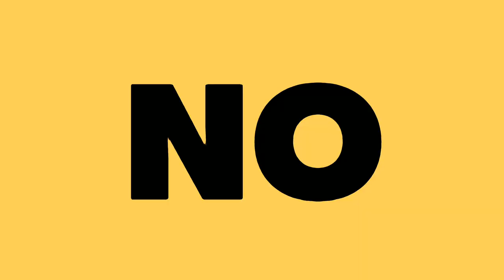Doramaniacos cancelan a Netflix | Se estrena Queendome *reacción* | Nuevo Grupo Femenino de HYBE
Hermana en este video te cuento sobre el estreno de la segunda temporada de QUEENDOM, tambien sobre los planes del nuevo grupo femenino que debutara HYBE conjuntamente  con Sorce, y quien sera su productor musical, ademas hablamos de como los fans de los Kdramas cancelaron a Netflix por andar subiendo memes de la cultura coreana, hablamos de Red velvet y mas chismes.